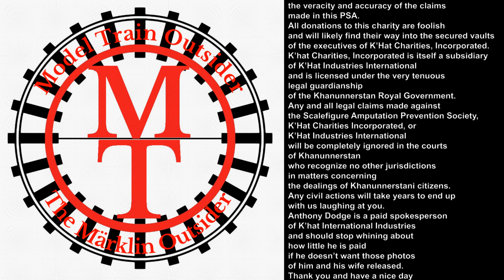A Train Modelers PSA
Please, if you can, help.